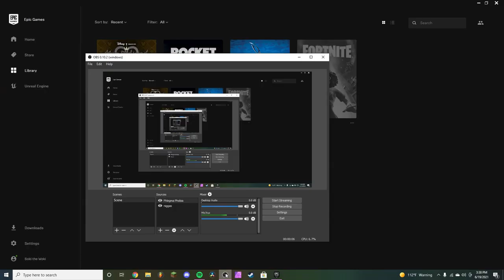Kindgom Harts: Birht by Sleep Aqua [4] Automatic Bird Lock-On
Ornithologists beware, you'll be soon out of a job